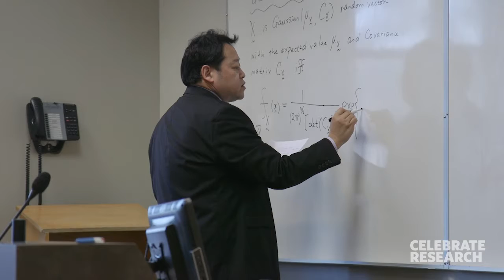Julian Cheng - 2021 Researcher of the Year, Natural Sciences and Engineering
Professor Julian Cheng, program chair for electrical engineering at UBC Okanagan’s School of Engineering is recognized for his outstanding research in wireless communications.